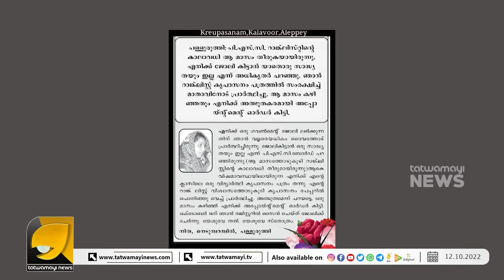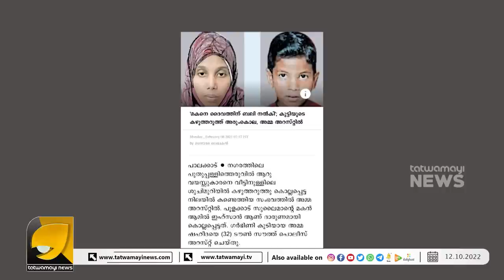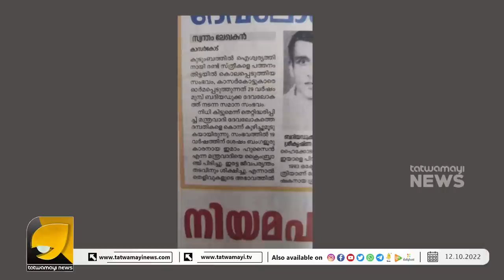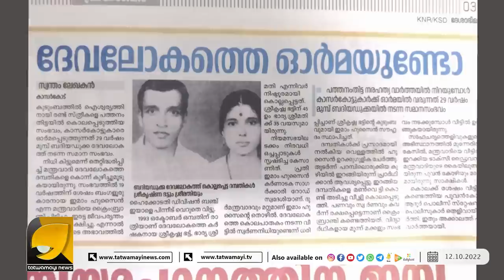ദാ .. കിടക്കുന്നു മലയാളിയുടെ പ്രബുദ്ധതയും നവോത്ഥാനവും | OTTAPRADAKSHINAM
സിപിഎമ്മിൽ അന്ധവിശ്വാസികൾ ഉണ്ടെന്ന് ഒടുവിൽ സമ്മതിച്ച് എം വി ഗോവിന്ദൻ മാസ്റ്റർ | MV GOVINDHAN